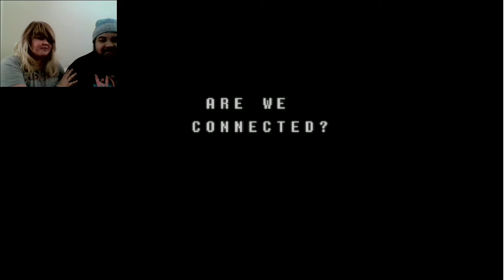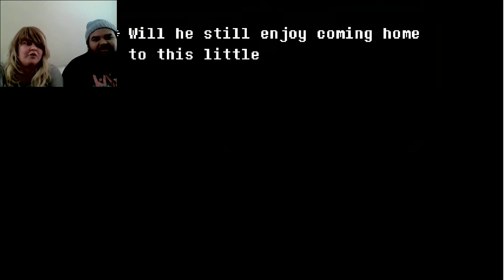Back Into The Rabbit Hole! - playing DELTARUNE Ep1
We finally got to play the new game that Toby has released! It's not the whole chapter, and the rest of the game is still in development, but I'm really excited! The rest of the chapter is soon to come!